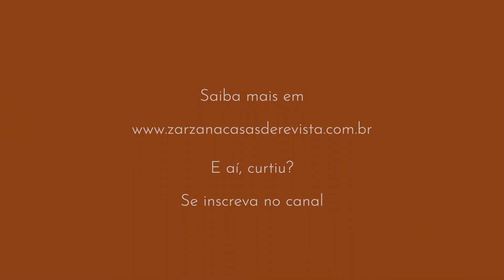(VENDIDA!) ZARZANA VENDE | CASA NOVA de LUXO - Pq Villa Lobos (Alto de Pinheiros) AQUECIMENTO SOLAR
( mais uma CASA de LUXO VENDIDA! trabalhada por Zarzana )

Novíssima Casa de Revista com Quintal Grande e Qualidade Garantida na cobiçadíssima região do Parque Villa Lobos! Bolsão Verde do City Boaçava! Altíssimo padrão em acabamentos, planta super atual, privacidade, vizinhança e conforto de sobra para a família! Terreno generoso com jardim e piscina grande, espaço gourmet moderníssimo integrado ao imponente e aberto living para vários ambientes! Cozinha Elgin incrível e suítes muito confortáveis com terraços e janelões estilosos também impressionam e enriquecem este projeto fabuloso de casas para toda a vida! Aquecimento solar, gás e elétrico reforçam o conceito ecológico e otimizado que aliás marca toda a construção! Pisos Parquet, mármores, metais e ferragens impressionam pela elegância e bom gosto! Todo esse cenário entregue pela renomada construtora da região e com garantia de 5 anos! Preparo geral para climatização e sistema de segurança. Até a área de serviço completo encanta pelo projeto de iluminação natural, o que não falta em toda a iluminada casa! Conheça essa residência e faça uma proposta!
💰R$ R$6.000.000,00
COD: CA0137
(creci) 34158-J